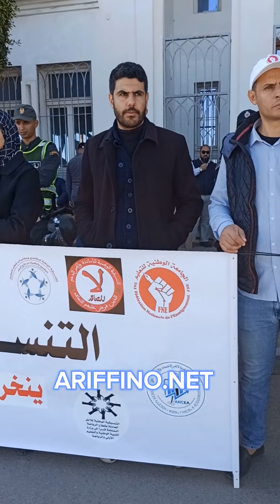نسبة الاضراب في الناظور 90%..وقفة لرجال التعليم المضربين أمام العمالة